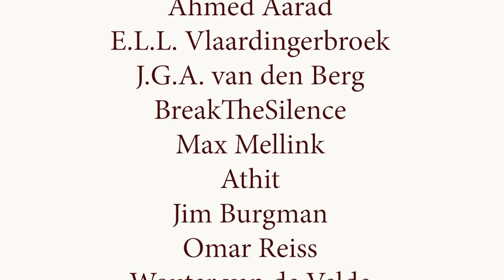In gesprek met de diversity officer van de VU, Ruard Ganzevoort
Wat doet een diversity officer?

Ik ging in gesprek met Ruard Ganzevoort, Eerste Kamerlid voor Groenlinks en diversity officer van de VU in Amsterdam. Hij legt uit waarom de VU belang hecht aan diversiteit en inclusiviteit en hoe hij als diversity officer daar een rol in speelt. Het is een kort gesprek die nog veel onbeantwoord laat, maar desalniettemin zeer waardevol om een persoon die zelf met deze kwesties bezig is te spreken en daar mee te sparren.